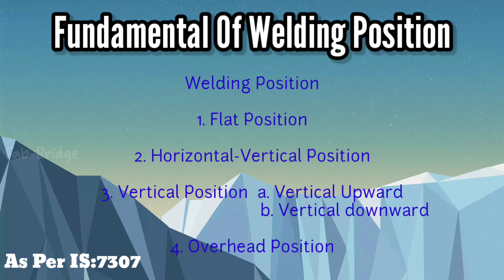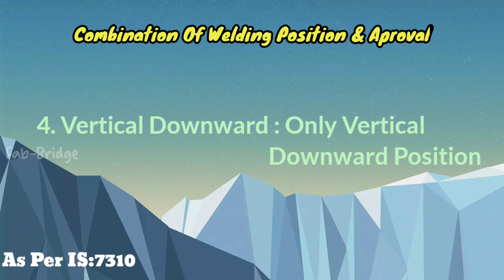Combination of welding? # India trending combination of Weld Position.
welding position
वेल्डिंग के प्रकार
कौन से पोजिसन मे वेल्डिंग करें
सही वेल्डिंग पोजिसन
कौन कौन सा वेल्डिंग पोजिसन एक साथ कर सकते है
2F वेल्डिंग
3F वेल्डिंग
4F वेल्डिंग
वेल्डिंग पोजिसन एंड उसके प्रभाव
welding methodology
welding technique selection
selection of welding position
welding vs welding position
How to perform weld in various position
What is combination welding?

What are the 4 different welding positions?
What are the 5 welding positions
overhead positions
1F, 2F, 3F, 4F POSITIONS
How To combine.
Approval of WPQR.